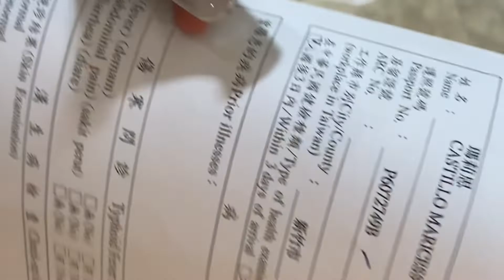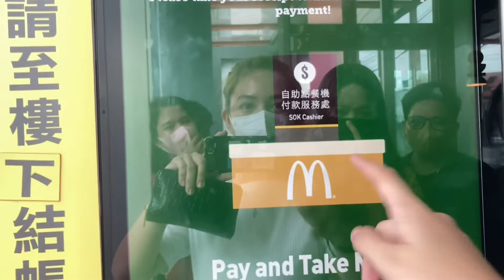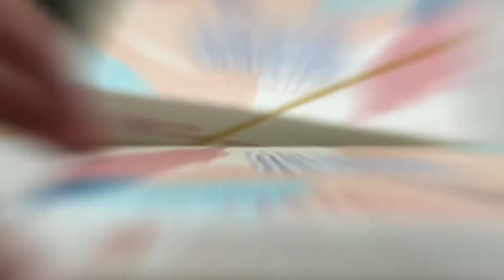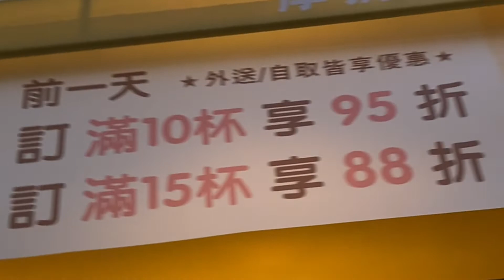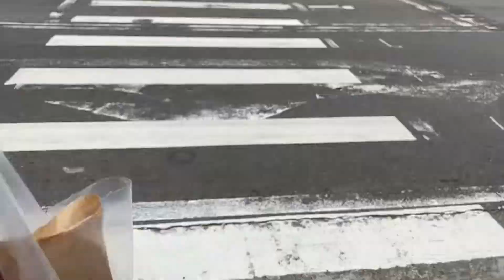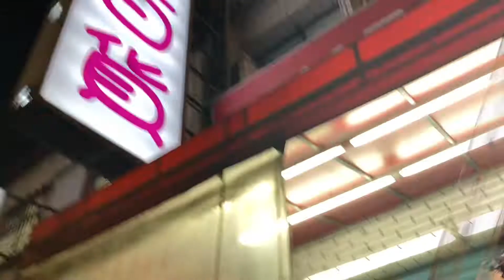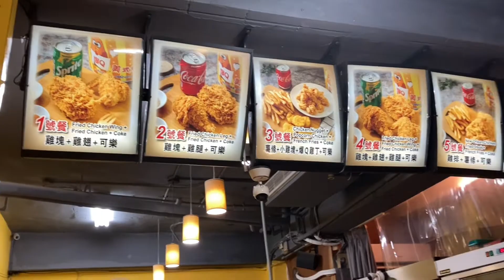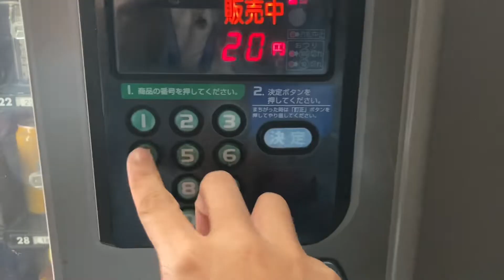Taiwan Journey Part 4 (Ang Paglaya + Start ng work)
Maraming salamat po sa panunuod. 🙏🏻🙏🏻🙏🏻  Spread the love. 💞 Gobless always 😘